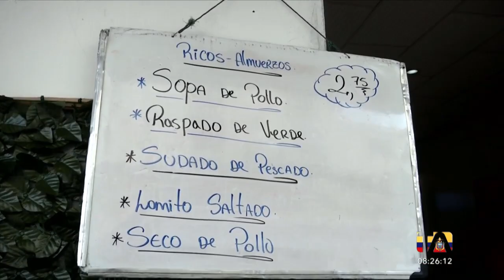Comerciantes llegan desde otras provincias a vender sus productos en Guayaquil